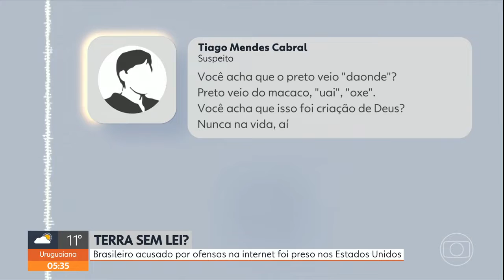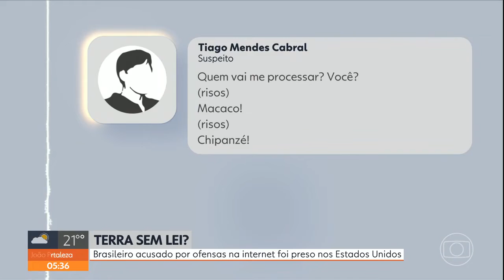TvAnhanguera 2022 Terra Sem Lei?